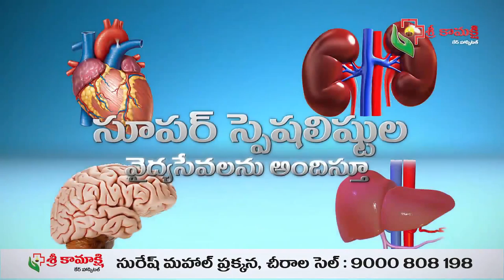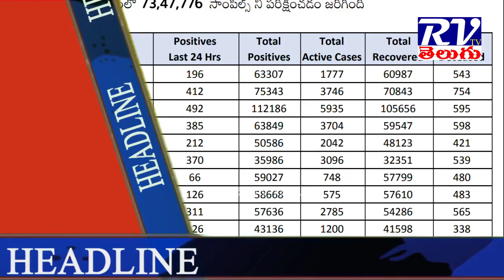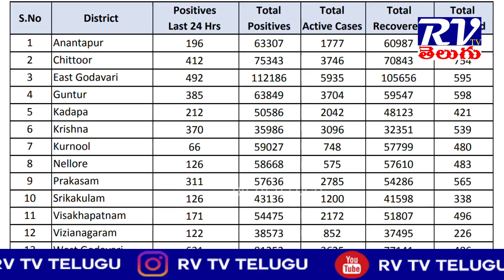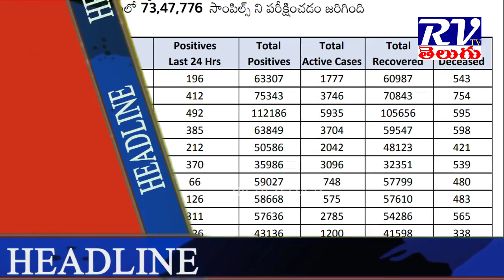RV TV TELUGU News 22/10/2020 ll RV TV TELUGU